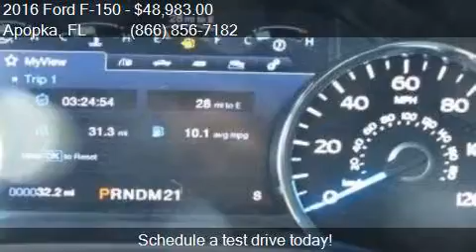2016 Ford F-150 Lariat for sale in Apopka, FL 32703 at MULLI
Engine: 3.5L V6
Transmission: Automatic 6-Speed
Color: Blue
Mileage: 6